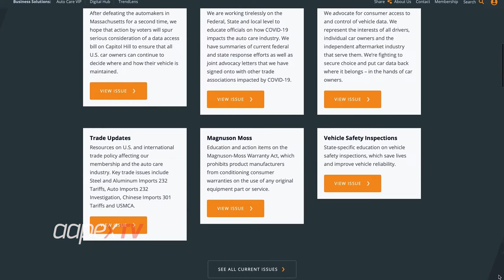Right to Repair and Access to Vehicle Data Updates